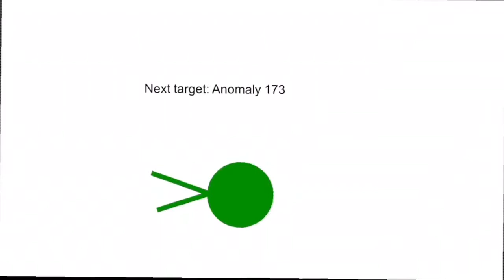Robtop’s Rampage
Robtop is the creator of Geometry Dash and is a cube in animation. I will make a better version of him soon.

Sorry if I never uploaded anything in nearly a month. Enjoy my video.